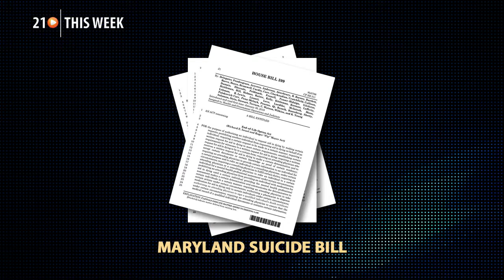21 This Week Preview (Episode 597)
A preview of the next episode of 21 This Week.